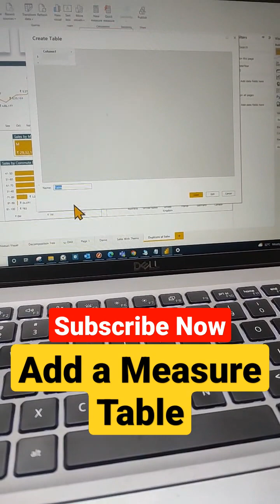How to Add a Measure Table in Power BI by taik18